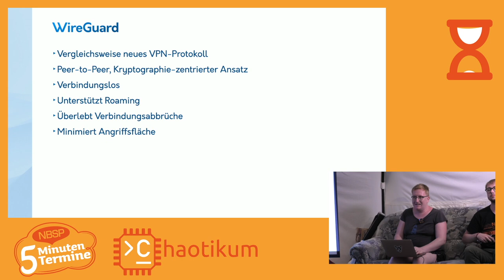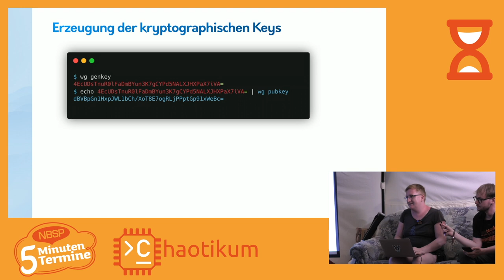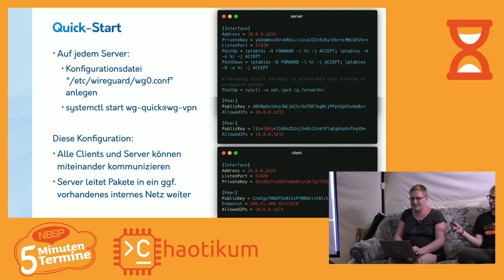Liz über WireGuard [Fünf Minuten Termine auf dem CCCamp23]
Mithilfe von WireGuard lässt sich bequem ein VPN aufsetzen.

Es gab bei der Aufzeichnung etwas Tonprobleme. Ihr findet den längere Vortrag zu dem Thema von der GPN

Ein Vortrag im Rahmen der Fünf-Minuten-Termine. Die Idee ist eigentlich einfach: Ab und zu nutzen wir das volle Zelt und jede Person, die möchte, kann kurz vorstellen, was auch immer ihr vorschwebt.